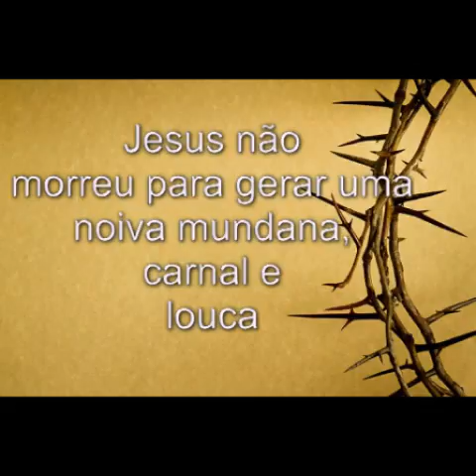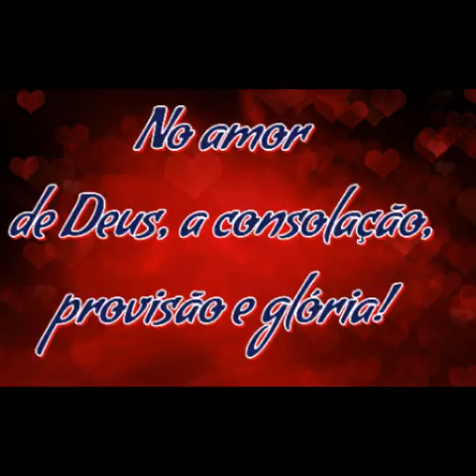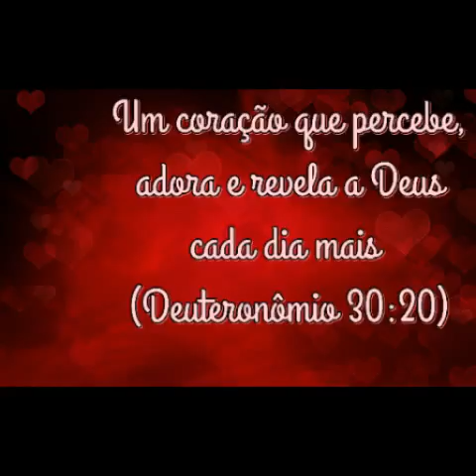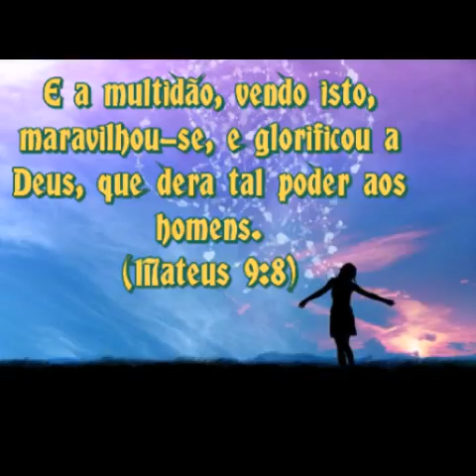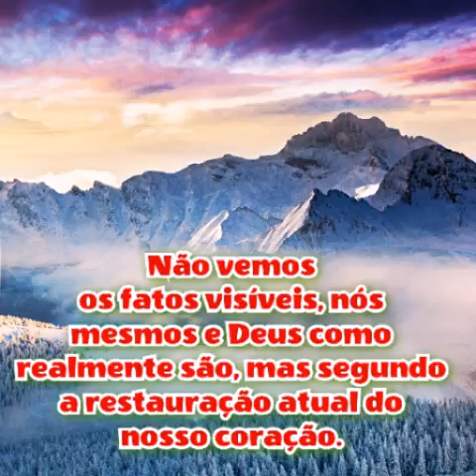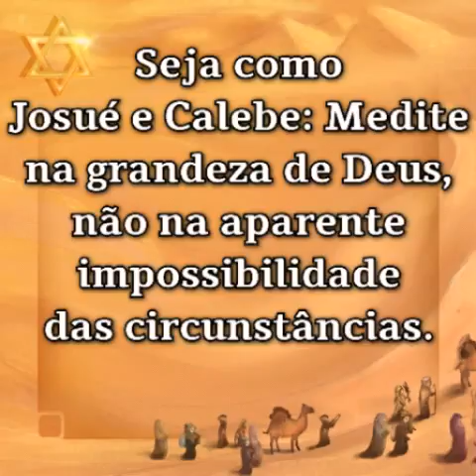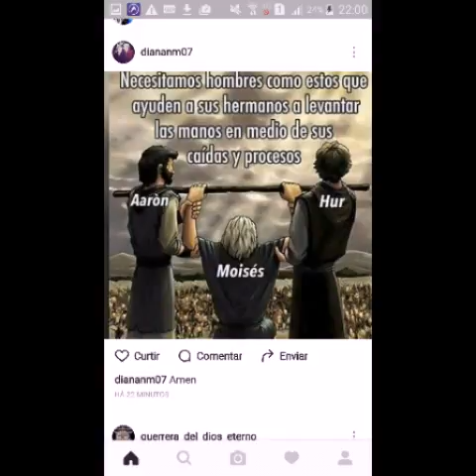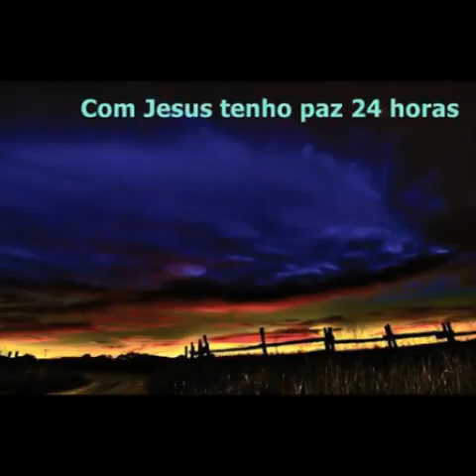Porque Somos de Deus